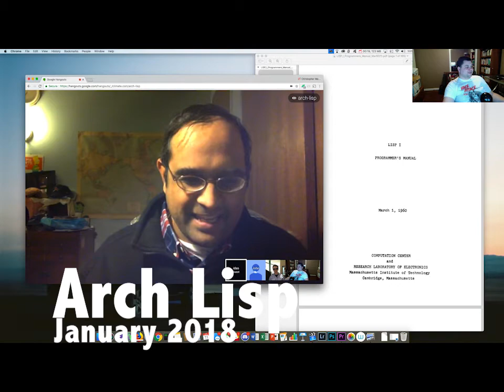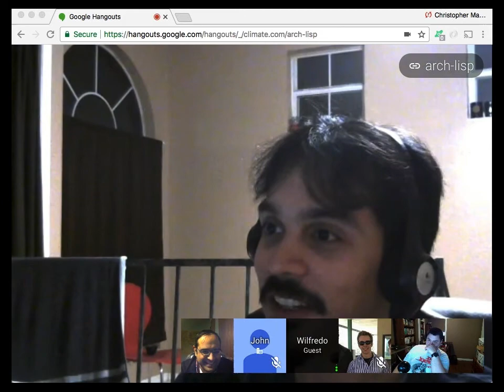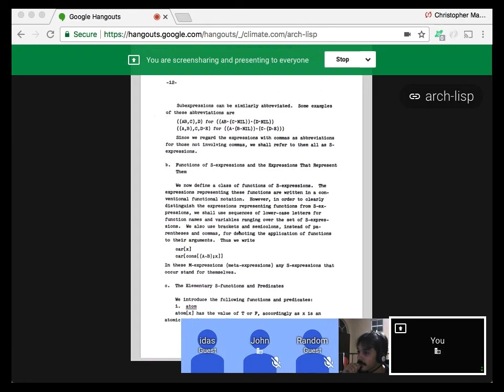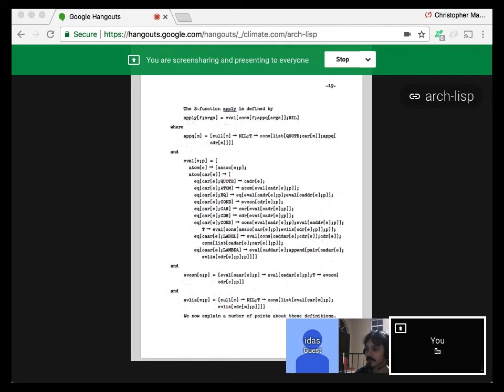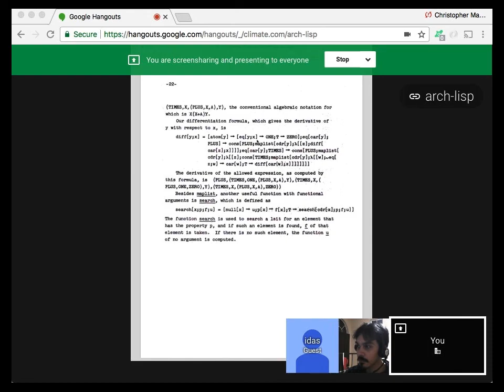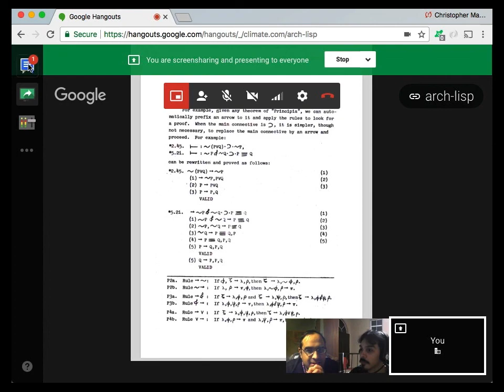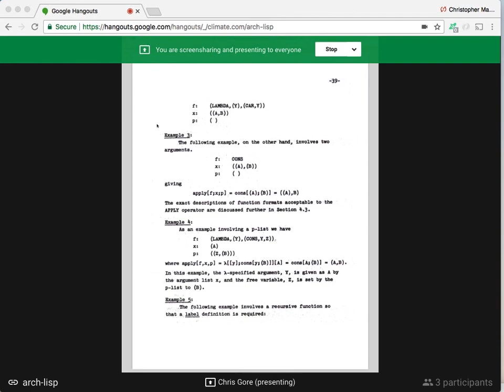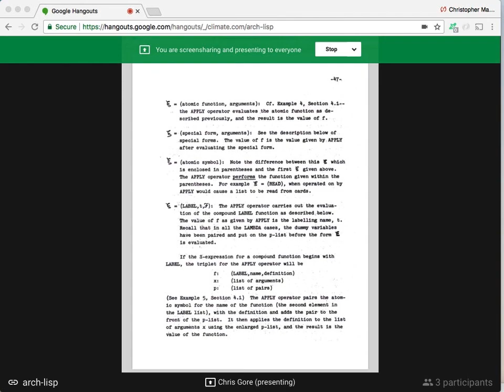Arch Lisp Janury 2018 - Grandpappy Lisp (Lisp 1 from 1960)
We're going through the original LISP 1 Programmer's Manual from 1960.